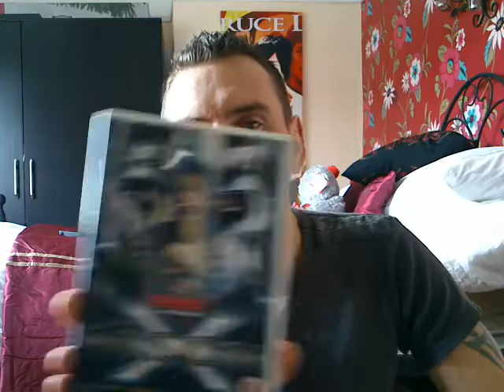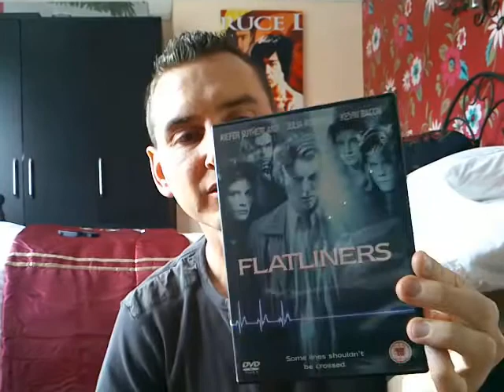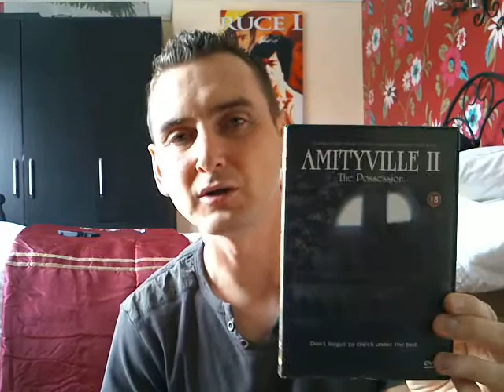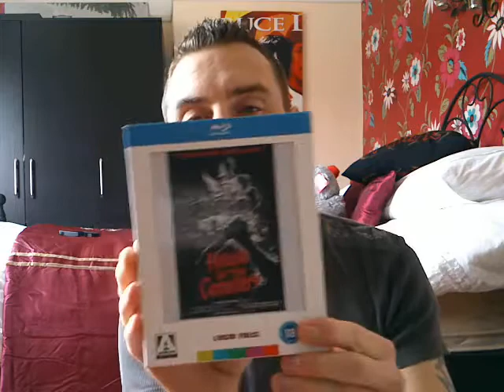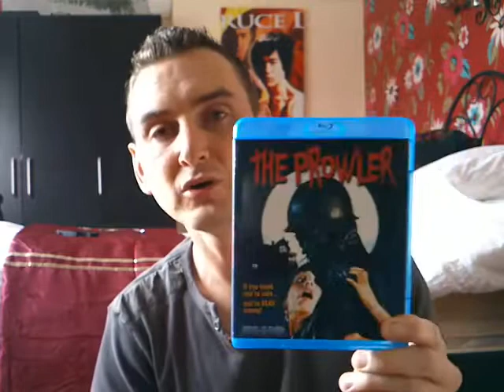Horror update blu ray/dvd september slashers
September update with a few I been after for  a while